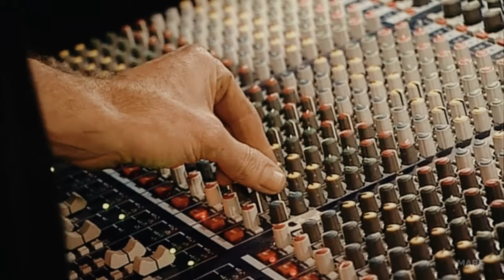George Baker - I've Been Away Too Long (40 Years LIVE)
BEST LOVE SONG SINGERS OF ALL TIME
The Greatest Hits 2022